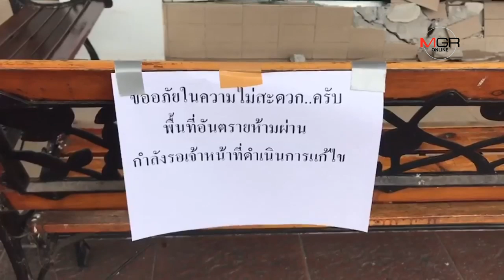เปิดคลิปนาทีระทึก! วัยรุ่นชัยภูมิซิ่งเก๋งพุ่งชนทะลุร้านเซเว่นฯ หนีตายกระเจิง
เปิดคลิปนาทีระทึก! วัยรุ่นชัยภูมิซิ่งเก๋งพุ่งชนทะลุร้านเซเว่นฯ หนีตายกระเจิง พิลึกพบชายหญิงขับ 2 คน 30/06/2019